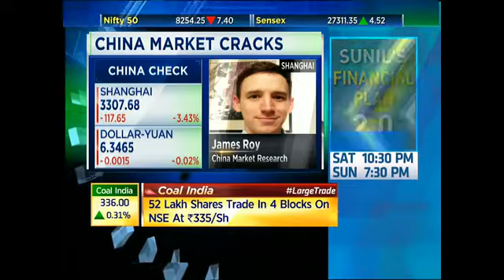Shanghai Composite Index Falls Over 4% -Oct 21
James Roy of China Market Research joins in to talk about the downfall in China markets